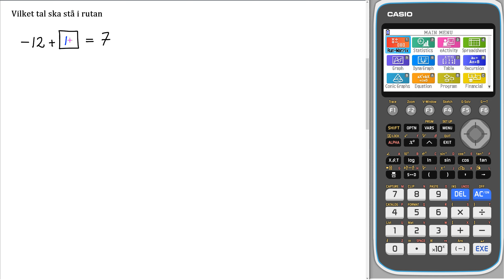Matematik 5000+ 1a gul Uppgift 1133 c för reviderad ämnesplan 2021 v3